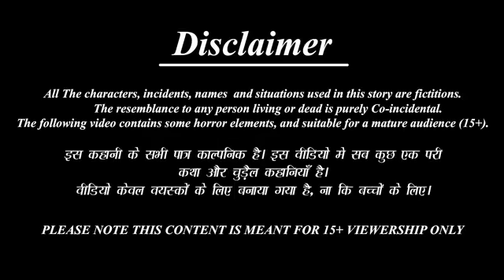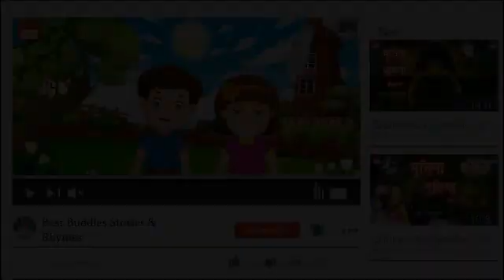बारिश मे पानी पूरी वाले की काहानीyoutubechannel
pani puri wale ki kahani#katunvideo